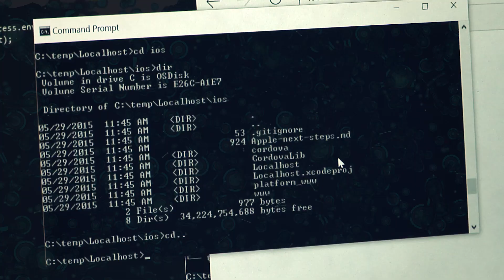DECODED Show Episode 2 Trailer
New to DECODED? Check out this quick trailer to learn more about this web series for developers.